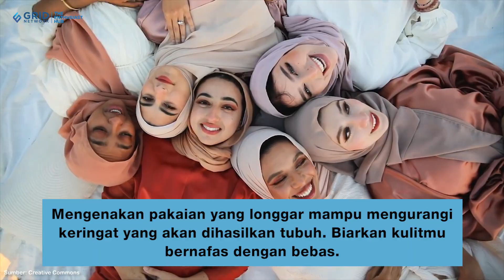Pergantian Cuaca saat Puasa Bikin Kulit Kering? Ini 3 Hal Penting yang Harus Dijalani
Menjalani puasa di tengah pergantian cuaca saat ini berisiko terhadap kesehatan kulit kita. Perubahan kelembapan dan suhu udara ditambah kurangnya asupan cairan saat berpuasa membuat kulit mudah kering. Yuk, simak 3 langkah mudah mencegah kulit kering berikut ini.

Credit.
Producer : Fachri M Ginanjar A K
Beauty & Fashion Stylist:
Videografer : Ichwanul Daffa Alaudin